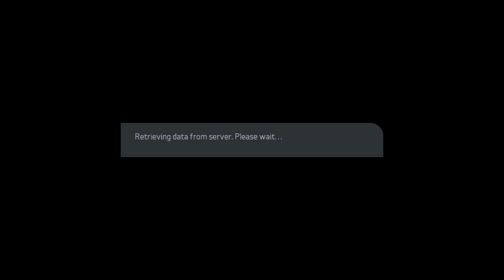Fifa 15 - Pro Clubs - PARTIDA ÉPICA e HISTÓRICA!